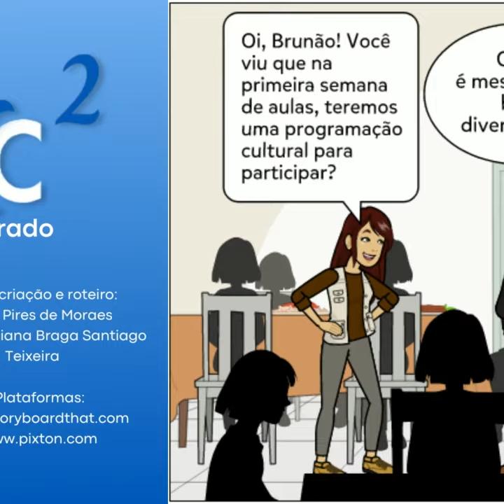Proexc² Nº 36: Confira a programação cultural do Boas- Vindas UFVJM!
A Pró-reitoria de Extensão e Cultura da Universidade Federal dos Vales do Jequitinhonha e Mucuri apresenta às comunidades acadêmica e externa uma nova campanha para a divulgação de informações relacionadas à extensão e cultura universitária, a "Proexc ao Quadrado".
A iniciativa é coordenada pela Diretoria de Cultura que conta com o desenvolvimento e colaboração da equipe  Proexc e dos coordenadores das ações registradas nesta Pró-reitoria.
Utilizam-se as plataformas storyboardthat.com e pixton.com para a criação das HQs.

Composição e Produção Musical: Bebop Jazz Band

Proposta Musical: Players de Standards de Jazz e Bossa

Músicos Integrantes:
- Gustavo Melo - Guitar
- Kades Rangel - Sax
- Nelson Neto - Baixo
- Paulo Marques - Piano
- Roberto  Cruz - Trombone
- Rafael Farinha - Bateria

Fique por dentro das atividades de Cultura e Extensão que acontecem na Universidade Federal dos Vales do Jequitinhonha e Mucuri - UFVJM